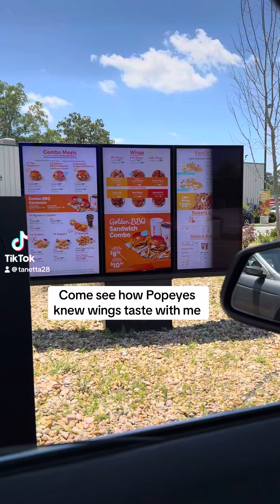Come try Popeyes wings with me